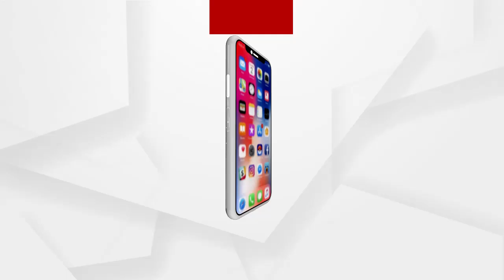ନିଶିଦ୍ଧାଞ୍ଚଳରେ ବୁଲିବା ସହ ଫଟୋ ସୁଟ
ନିଶିଦ୍ଧାଞ୍ଚଳରେ ବୁଲିବା ସହ ଫଟୋ ସୁଟ । ଅଧିକାରୀଙ୍କ ପୁଅ ଝିଅ ନିଶିଦ୍ଧାଞ୍ଚଳରେ ମଉଜ ମଜଲିସ୍ କରିବା ସହ ଫଟୋ ସୁଟ । ବୁର୍ଲା ହୀରାକୁଦ ମେନ ଡ୍ୟାମ ସ୍ଥିତ OHPC କାର୍ଯ୍ୟାଳୟରେ ଛାତ ଉପରେ ଏଭଳି ଦୃଶ୍ୟ ଦେଖିବାକୁ ମିଳିଛି ...
ଅଧିକ ଖବର ପାଇଁ ଡ଼ାଉନଲୋଡ କରନ୍ତୁ “Argus News” ଆପ୍